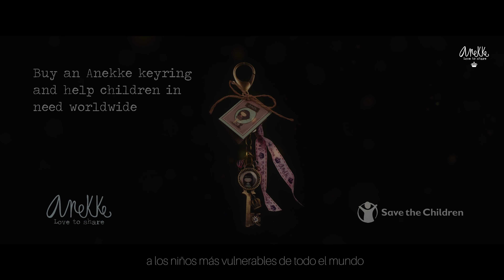Anekke Dreams, llavero solidario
Anekke busca la felicidad de los niños más vulnerables en el mundo, por ello crea el Proyecto Anekke Dreams, diseños exclusivos de colgantes llaveros creados con mensajes que llegan al corazón. El beneficio obtenido de las ventas de todos los colgantes son donadas a la Fundación Save the Children para ayudar a niños que lo necesitan.
Colaboración de MRW
Make Up Dirección: Lorena Yago
Equipo de maquillaje: Aitana Martinez, Lara Hernández, Andrea Verdú